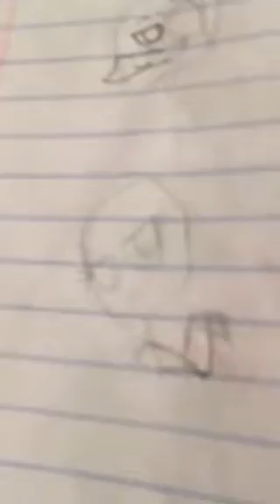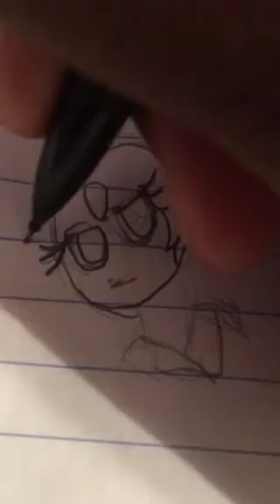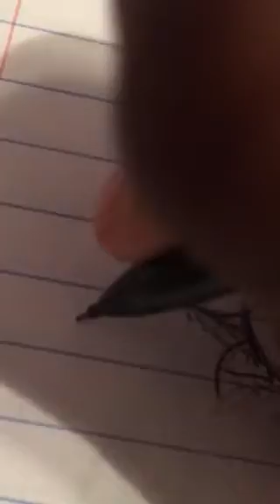White Diamond in my Style spoliers for SU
Steven universe Rebecca Sugar
Art me